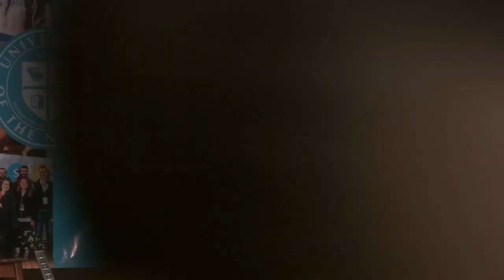Uniquip Costa Rica 2017 - Session 05 - God is the ultimate teacher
Tom Bloomer speaks about God's work to teach His children so that they can fulfill Genesis 1:26-28 and how He must then be the teacher in our classrooms.